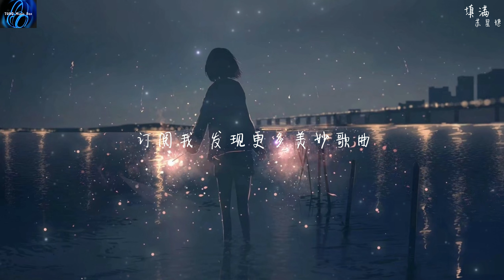苏星婕 - 填满【看着飞机飞走了以后 我们的聊天记录能留多久】 ♪ 动态歌词 ♪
苏星婕 - 填满
词：罗森涛
曲：罗森涛
编曲：贺翔基
录音师：候天宇
录音棚：莫非录音棚（成都）
混音/母带：候天宇
制作人：莫非
制作出品：慕乐事务所
OP：莫非音乐

看着飞机飞走了以后
我们的聊天记录能留多久
你想要的自由 我还没办法接受
看着天空带走了所有
就算拥有一整个宇宙
无法填满你离开我的伤口
我该如何祈求 能够让时光倒流
把你留在我的左右
凌晨两点半可我还是不习惯
少了你的陪伴
那时每天挂着电话互道晚安
不知道自己 还在做什么期盼
渲染我的孤单
让我独自一人去寻找答案
我该如何去猜透 你离开我的借口
我也只能够默默的承受
这城市乱了节奏 我的心被你带走
像疯了一样的寻找出口

（￣︶￣）↗ 想更了解歌手：
 ►关注: 苏星婕

♪ COPYRIGHT / LICENSING ♪
    所有权利均属于其各自所有者。

_TONG Music Box_